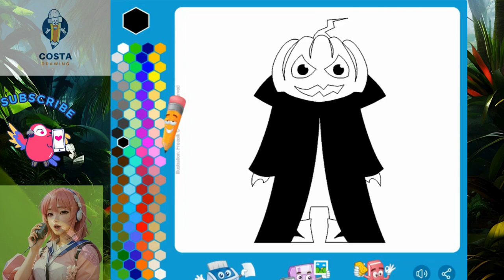Easy Coloring Jack O'Lantern Character ll coloring page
coloring